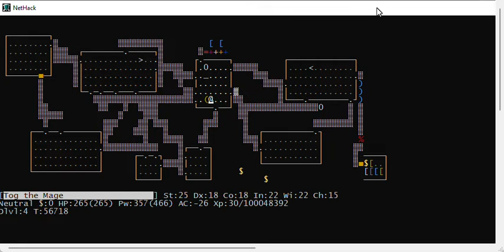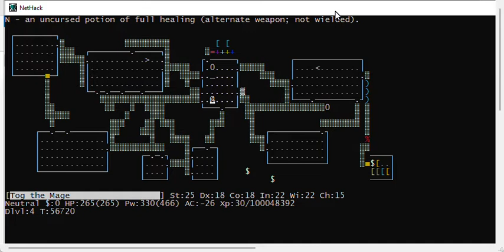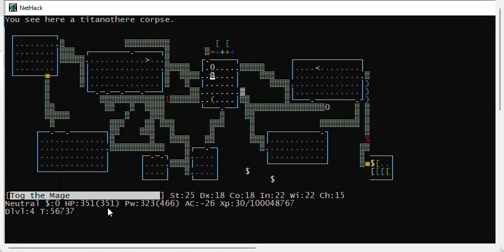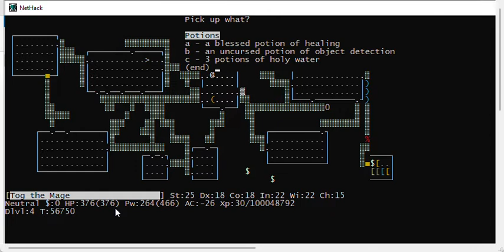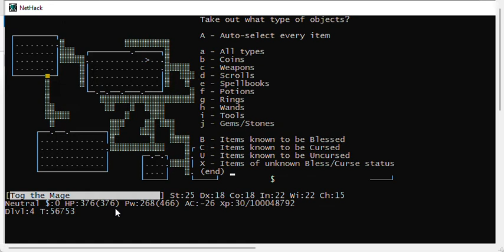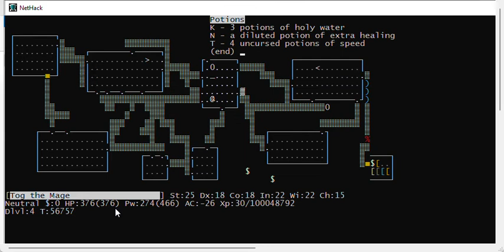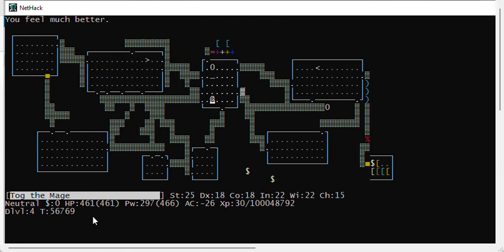Concise Nethack: High Max HP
What you need to know about a way to run your maximum hit points up to between 400 and 500 in Nethack, without wasting your time.

Watch all the Concise Nethack videos to learn tips and tricks about Nethack, the best computer game ever made!